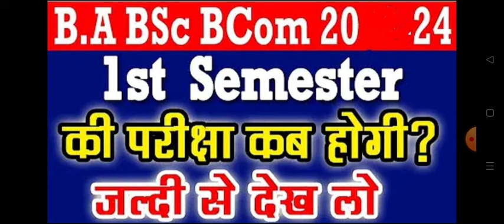B.A B.Sc 1st Semester ke Exam Kab Honge 2024 | BA BSC 1st Year 1st Semester Exam Date 2024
B.A 1st semester exam date 2024
b.sc 3rd semester datesheet 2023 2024
b.com 1st semester exam date kab honge
5th semester time table B.A 2024
ba 1st semester exam date avadh university 2024
B.A 1st semster ka time table  kab ayega 2024
ba 1st semester ka pariksha date kaise check kre 2024
ccsu ba 1st year 1st semester exam kab honge 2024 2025
ccs university result ba 1st semester 2025
B.A 2nd year pariksha datesheet 2024-25
ba 1st year exam datesheet 2024-25
B.A fifth semester exam date 2024-25
raja sankar shah univeristy exam date 2024-25
B.A datesheet raja sankar shah univeristy 2025
mjpru exam date sheet 2024-25
b.a scheme avdh univeristy 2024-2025
B.A 3rd semester avadh university exam date 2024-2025
kanpur university exam date 2024 b.a 1st semester
kanpur university ke exam kab honge 2025 3rd semester
B.A 1st semeter rmlau exam kab honge 2025
b.a 3rd semeter exam kab honge rmlau 2025
B.A 1st semeter exam kab honge lucknow university 2024
ba 1st semeter exam kab honge purvanchal university 2024
B.A 1st year kota university exam date 2024

b.a 3rd semester avadh university exam 2025
rmlau ba 2nd semester exam kab honge 2024
azamgarh university ki exam date kab ayegai 2024
B.A third semester exam time table gorakhpur university 2025
2024 B.A First semester purvanchal university exam date
Kanpur university B.A fifth semester exam 2025
ram manohar lohiya avadh university scheme 2024
ballia university exam scheme 2024
jan nayak chandra shekhar university exam time table 2024
azamgarh university ba 1st year 1st semester exam scheme kab ayegi 2025
purvanchal university ke exam kab honge 2025
kanpur univesity pariksha kab hongei 2024 b.a 1st semester
B.A 5th semester exam scheme 2024
b.a fifth semester exam time table 2024
B.A 3rd year 5th semester exam date avadh university 2024
bsc 3rd semester exam avadh university 2024
b.sc one semester  exam kab honge avadh university 2025
sidharth university exam kab honge ba 1 semster 2024

B.A pahla semester exam kab hogne avadh university 2025

B A 5th semester ke exam kab honge 2024 kashi vidyapith university
bsc 1st semester ki pariksha exam kab hongi 2024

chatrapti sahu ji mahraj university b.a 3rd semester datesheet 2024
purvanchal university b.a 3 semester time table 2025
sidharth university b.a panchva semester exam date 2024
rajju bhaiya university b.a pahla semster exam time table 2024
ballia university b.a third semester exam kab honge 2024
maa shakumbhari university ba 3rd semester exam scheme datesheet
azamgarh university B.A 3rd semester exam date 2025
gorkhpur univereseity b.a 1st semster exam kab honge 2025
bsc 5th semster exam date 2024
bcom 3rd semester exam time table 2024